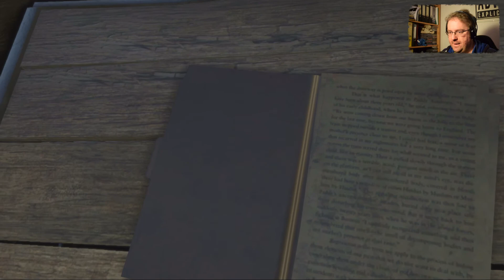Lets play Far Cry 3 #050: Ab durch das Minenfeld [Deutsch]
Weiter geht  es in Richtung Reisfelder und bekommen da das erste mal Hoyt zu Gesicht.  Doch der Mann den wir brauchen steckt mitten in einem Minenfeld fest.

Das Spiel
Far Cry 3 ist der Nachfolger zu Far Cry 2 aber keine Fortsetzung, obwohl es viele Ähnlichkeiten gibt. Man befindet ich hier auf einer fiktiven Pazifik Insel Rook Island. Als Jason Brody macht man hier Urlaub bis man mit seinen Freunden von Piraten überfallen wird. Jason macht sich nun auf die Suche nach seinen Freunden

Equipment
Software:
 - Magix Video Deluxe 2015 pro
 - PlayClaw 5 plus
 - Audacity 2.1.2
 - Gimp 2.8.10

Hardware
- Intel Core i7 CPU K875 @ 2.93GHz
- Geforce GTX950 von ASUS
- Nikon D5300
- huion 580 pen tablet
- Microsoft Keyboard+ Mouse

Mehr unter:
Alles zum  Kanal und McWuragu